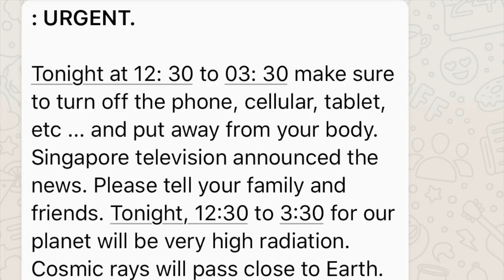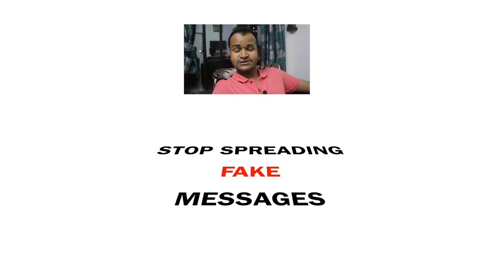Lunar Eclipse | चंद्रग्रहण | Cosmic Rays Can Kill You ? आज रात 12.30 से 3.30 😱 😱 By Raahkesh Chauhan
🙏 Namashkar Fellows 🙏

Iss video mai aapse baat karne wala hoon Lunar Eclipse ke baare main !! Lunar Eclipse Urff चंद्रग्रहण pe ye news saamne nikal ke aayi ki--

*: URGENT.*

Tonight at 12: 30 to 03: 30 make sure to turn off the phone, cellular, tablet, etc ... and put away from your body.
Singapore television announced the news. Please tell your family and friends. Tonight, 12:30 to 3:30 for our planet will be very high radiation. Cosmic rays will pass close to Earth. So please turn off your cell phone. Do not leave your device close to your body, it can cause you terrible damage. Check Google and NASA BBC News. Send this message to all the people who matter to you. FORWARDED AS RECEIVED

: आज रात 12.30 से 3.30 बजे तक प्रथ्वी के पास से खतरनाक कास्मिक किरणें गुजरेंगी । कृपया आप अपने अपने मोबाइलफ़ोन स्विच ऑफ करके रखे ।और फ़ोन को अपने पास रखकर बिल्कुल न सोइए। अन्यथा आपको हानि पहुँच सकती हे।कृपया इस सन्देश को नजरअंदाज न करे। यदि आपको विश्वासन होतो आप गूगल पर "नासा बी बी सी न्यूज़"सर्च कर विस्तृत समाचार देख सकते हे। कृपया इस सन्देश को अन्य लोगो तक पहुचाने की कृपा करे। धन्न्यवाद

Pls. Sabhi gruop me send kariye

Ajj hum iss video mai kholne wale isska sach or kitna galat hai ye message ye bhi baat karrenge !!

Ye ek Hoax/Fake Message hai to kripya issko share na karen...

Dhanyawaad !!!

Camera : Canon 80D
Mic : Snowball White/Clip Mic
Editor : Final Cut Pro X
Laptop : MacBook Pro
Sound Editor : Audacity

Namaskar Fellows 🙏